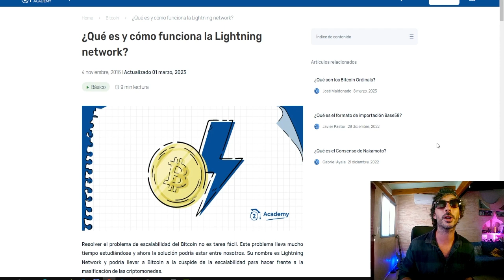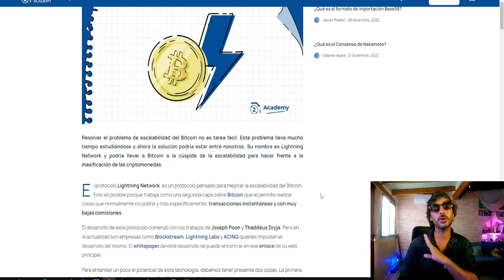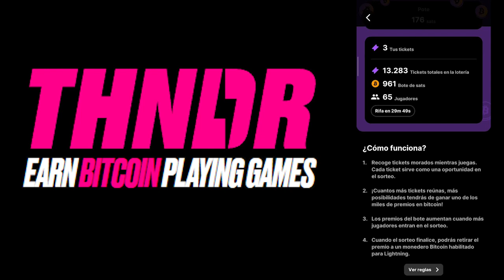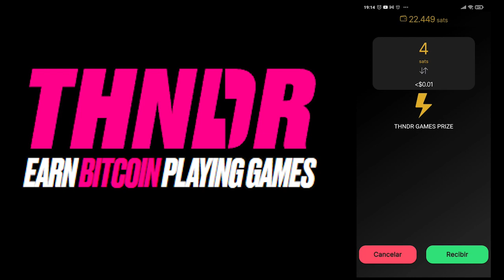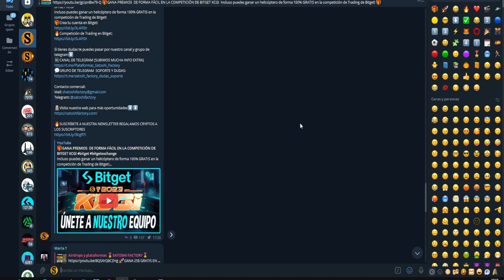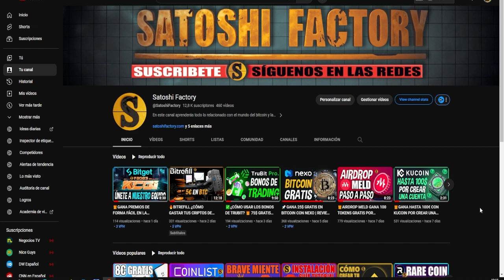🚀GANA BITCOIN GRATIS JUGANDO EN THNDR GAMES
Te mostramos cómo ganar satoshis de Bitcoin por jugar a juegos retro de Thndr Games.
🎁Descarga los juegos y empieza a ganar Satoshis Gratis:
🎁Crea tu cuenta en Bitrefill 5$ GRATIS EN BTC:
⚡️¿Qué es y cómo funciona la Lightning network?